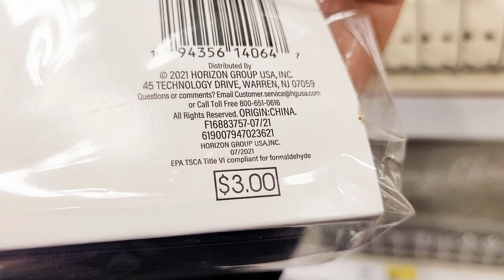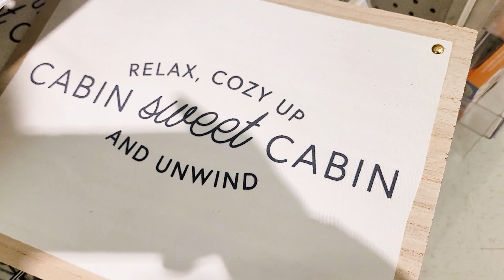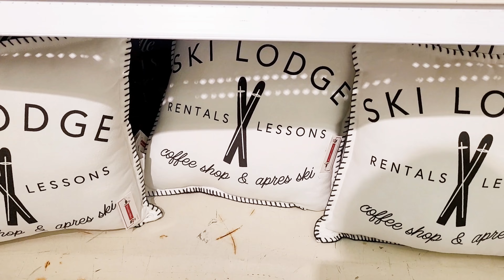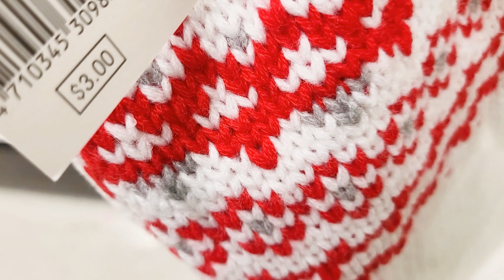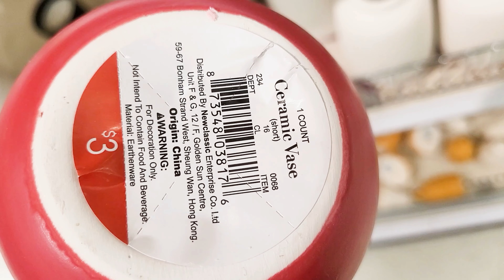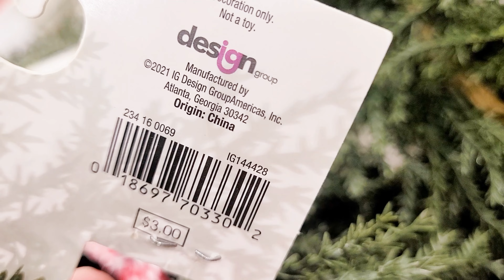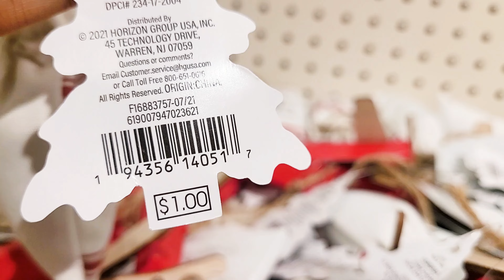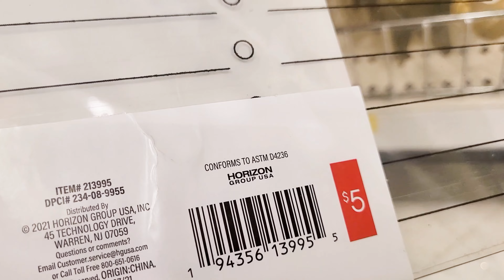TARGET DOLLAR SPOT CHRISTMAS 2021 SHOP WITH ME! CHRISTMAS DECOR NEW FINDS!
Shop with me at  the Target Dollar Spot section for new Christmas 2021 decor and new finds!